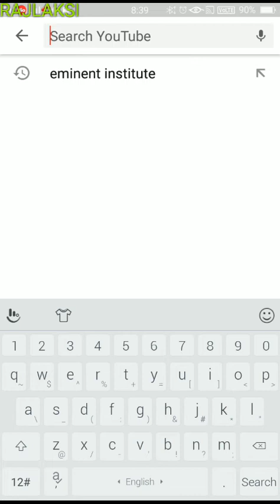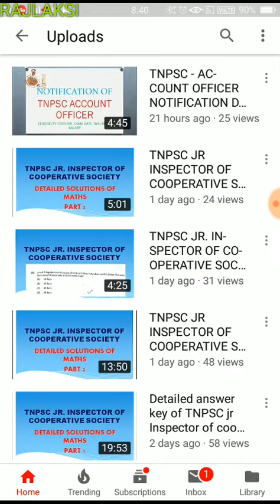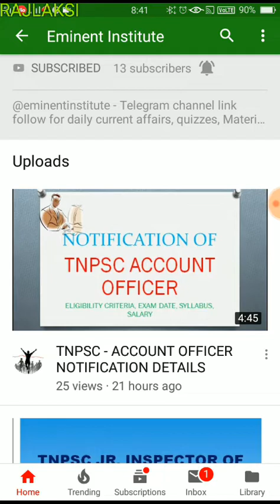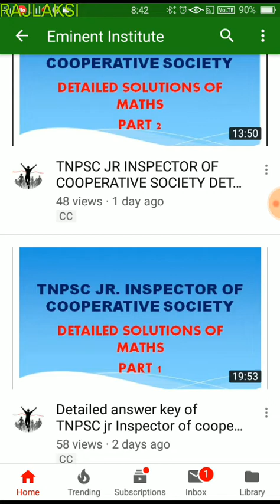WHO IS EMINENT INSTITUTE ??(SOUND DISTURBANCE IRUKUM SORRY) ALL THE BEST TEAM EMINENT😊😊😊